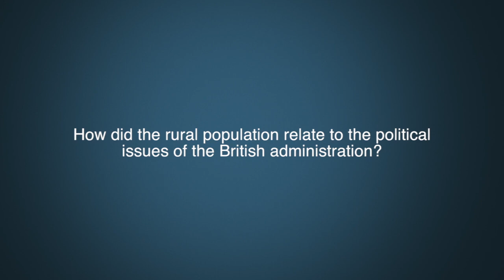Dr. Frank Abbott Question 5 - British political administration in Quebec.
How did the rural population relate to the political issues of the British administration?